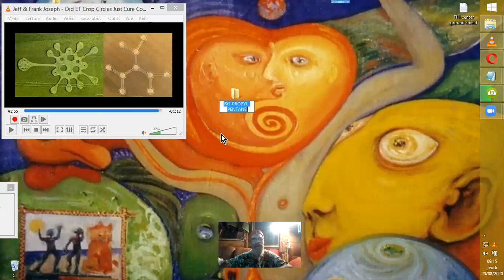COVID _ CROP-CIRCLE _ ISO-PROPYL-PENTANE & ZITIS donc !!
UN TRAITEMENT CONTRE LE COVID ??? FOURNI PAR des ZITIS ?? ...
Nous allons chaudement remercier les ZITIS de ce petit coup de pouce thérapeutique dans la lutte contre les VIRUS, ainsi que la spontanéité de Mr Frank Joseph à nous transmettre cette information et à Jeff Rense de la diffusersur les ondes et le Net.
Source : Jeff & Frank Joseph - Did ET Crop Circles Just Cure Coronavirus?
•19 août 2020
Jeff Rense